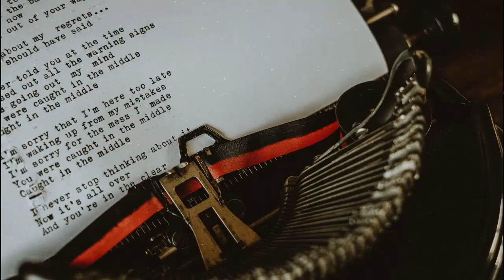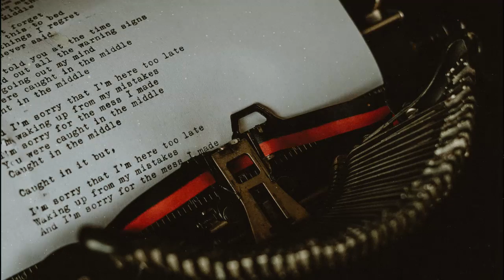The Middle - Joe Dolman (Lyric Video)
Visuals by @Transluceo